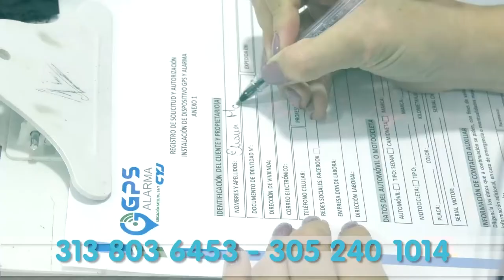MOTAXISTA ABUSABA SEXUALMENTE DE SU VECINA DE 13 AÑOS Y 4 AÑOS DESPUÉS LO CAPTURARON